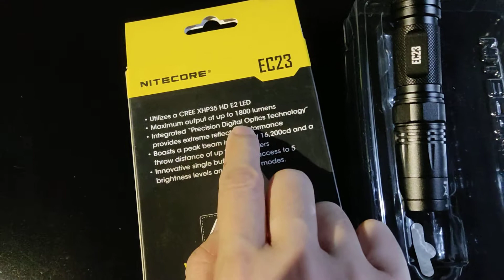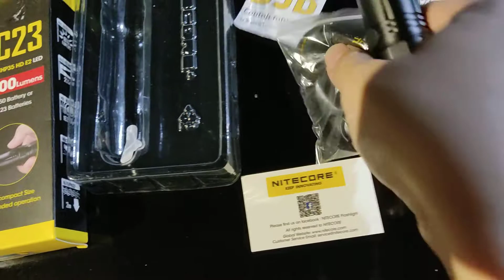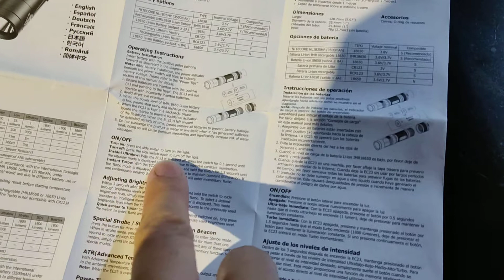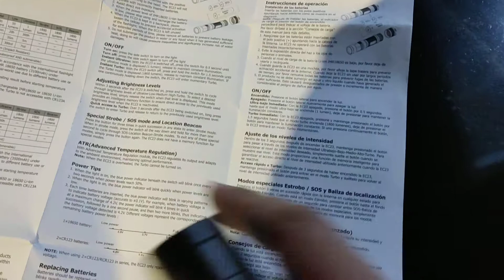Night Test! Review Nitecore EC23 LED flashlight 1800 lumens!